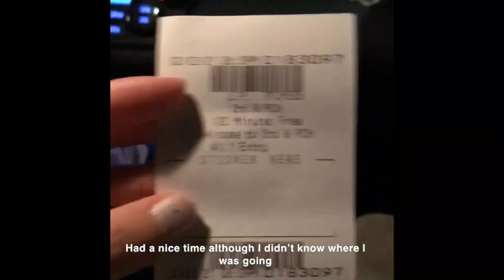International Women’s Day, Tuesday’s Sweet Shoppe vlog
I think you’ll find one of the greatest shops on the West Coast.

Tuesday’s Sweet Shoppe - variety of candies to choose from.
More shops called Sur La Table and Paper Source for inspirational decorations, just a thought.